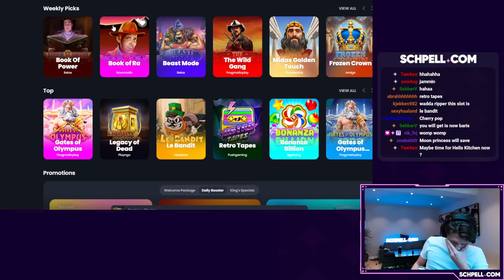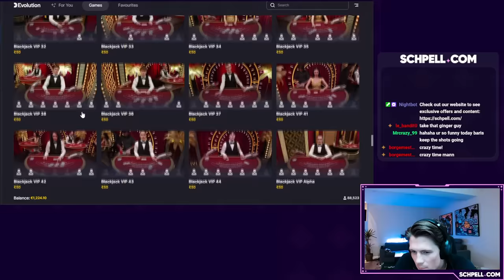THIS IS THE WORST GAMES EVER MADE | STREAM HIGHLIGHTS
*PLEASE GAMBLE RESPONSIBLY AND DONT GAMBLE WITH MONEY YOU CANNOT AFFORD TO LOSE!*